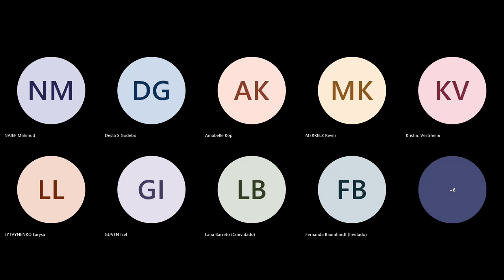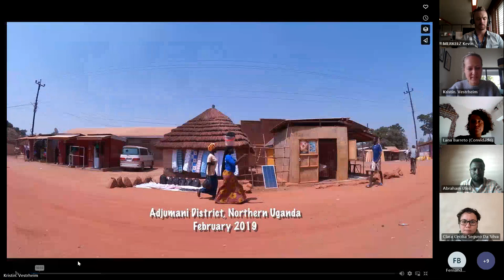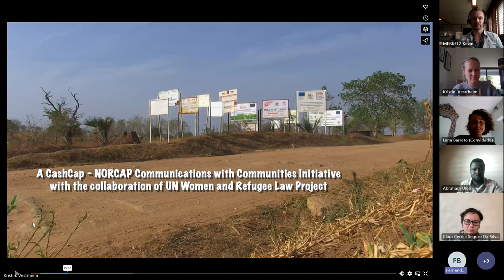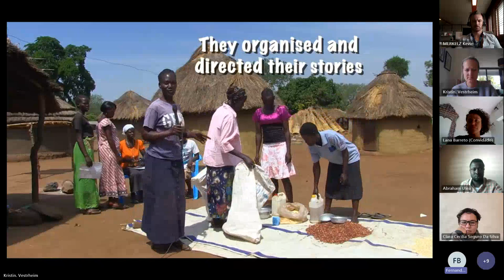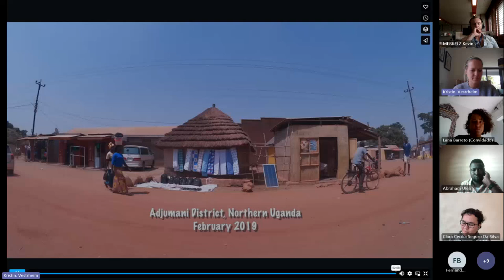CE Forum: Community Coffee and Chat -Participatory Video methodology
Join us as Fernanda Baumhardt shares her extensive experience in participatory video methodologies, a powerful tool for community empowerment and communication. In this insightful session, Fernanda explains the fundamentals of participatory video and its potential applications in the humanitarian sector. Discover how communities can amplify their voices, reflect on their needs, and create compelling narratives in their own unique way.